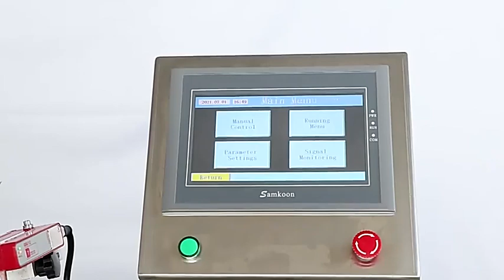Automatic Coner Labeling Machine